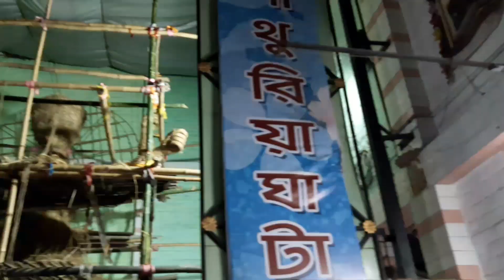PATHURIAGHATA BORO KALI MAA IDOL MAKING AND CHOKKHU DAAN || FULL DETAIL || DIWALI 2022 || KALI PUJA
Video : All the video clips shown here are shooted by us

Videos you'd like to watch